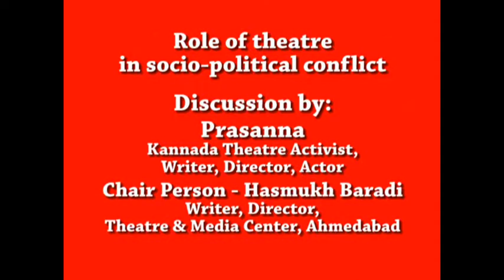NCTC Keynote Lectures 2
NATIONAL CONSULTATION ON ROLE OF THEATRE IN SOCIO-POLITICAL CONFLICTS

1. Introduction:
Theatre, evolving at the dawn of human civilisation out of the early language and enculturation process, today seems to be distancing itself from human lives and societies. This in no way signifies the absence of serious efforts here and globally to usher theatre based on contemporary realities. Yet, the harsh reality is that it now wields very little influence on mainstream society. There are several reasons for this.

The journey of modern theatre in India started about 6 decades back. The post-1930s decades were characterised by the national struggle for independence, resistance and movements against social and cultural discrimination, and the struggle for gender equality, which had a deep influence on our literature, arts and theatre. These developments led to a major shift in the content of theatre. Theatre and writers’ movements like the Indian People’s Theatre Association – IPTA and the Progressive Writer’s Association – PWA also came into being.

Theatre remained consistently active in modern India. It highlighted the socio-political-economic-cultural contradictions of a rapidly modernising India. It experimented with various forms. Modern theatre made a notable contribution to the creation of a civil society in India. Yet, Its pace slowed down in the 70s. Nationally and globally, socio-political structures foreshadowed the changes which were to come in the 80s and the 90s. This led to a search for a new language of theatre – nationally and internationally. In India playwrights and theatre activists like Badal Sarkar, Girish Karnad, Vijay Tendulkar, Mohan Rakesh, Ibrahim Al-Kazi, Satyadev Dubey, Gursharan Singh, Habib Tanvir, were involved in giving a new meaning and perspective (taaseer) to theatre. Dramatists/ playwrights like Augusto Boal, Peter Brooke, and Grotovsky were involved in a similar struggle in Latin America, Europe and other parts of the world.

In the post-80s decades, the Reagan-Thatcher plan, the fall of the socialist regimes of Russia and Eastern Europe, and the rapid expansion of the process of GLP led to drastic changes in our economic system and structures. ‘Identity politics’ began to take on a negative role especially in the context of the marginalised communities. Communal-religious groups strengthened their hold on the masses. Fundamentalist zealotry was on the rise. The class-consciousness brought about by modernity/modernism began to be pushed to the margins.

Globalisation made the market all-powerful. Mainstream theatre began to cater to the market demands. The gloom in the people’s movements affected theatre too and led to its dissipation. Pro-people political agitations were rudderless. They are yet to find their bearings and their theatre is similarly caught.

The development sector, in the last four decades, has tried to link theatre with the grassroots issues of the people. However, the modern IT technologies have attracted both the development sector as well as the theatre activists. These changed circumstances have posed several and serious challenges and raise questions of relevance and orientation to theatre.

What can be the role of theatre in such situations? In our country, cultural activists and artistes are struggling but most efforts are isolated and un-connected. These efforts are largely ignored by mainstream media, while even the alternate media is not able to project these efforts well.

In this context, Samvedan Cultural Programme seeks to garner support from like minded organisations in hosting a 4-days consultation involving cultural activists from all over the country in mid-January 2008.